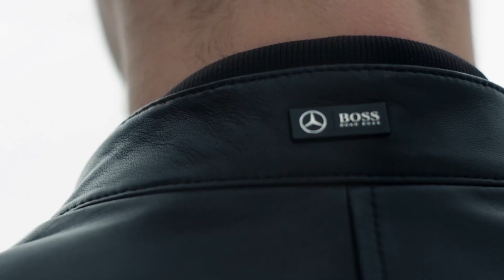BOSS for Mercedes-Benz: Lewis Hamilton and Valtteri Bottas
Mercedes-AMG Petronas Motorsport drivers Lewis Hamilton and Valtteri Bottas present the latest BOSS Mercedes-Benz collection. Given exclusive access to the Mercedes-Benz world, BOSS has worked closely with the automative company to create a collection that fuses the design aesthetics of the two brands. This is dressed down menswear at its most refined.